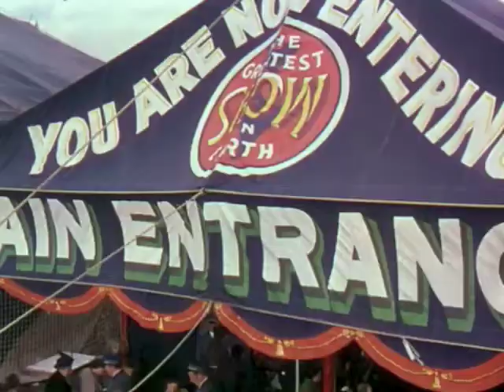Sous le plus grand chapiteau du monde bande-annonce